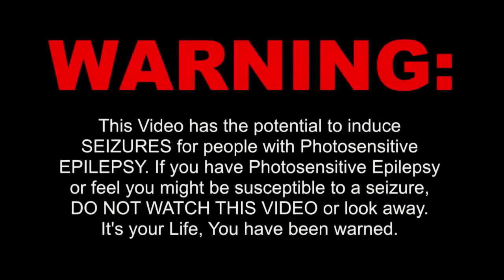INTRO Red Rifle